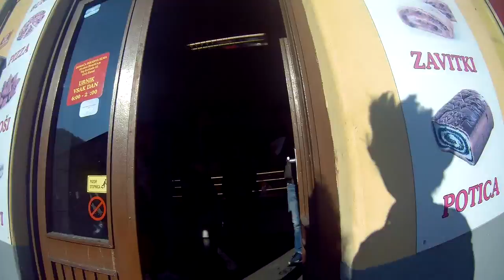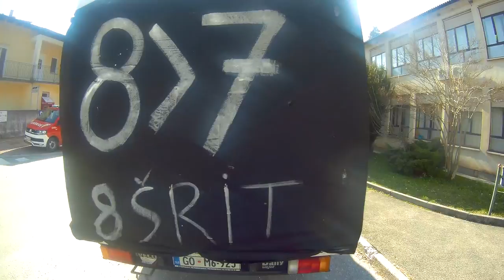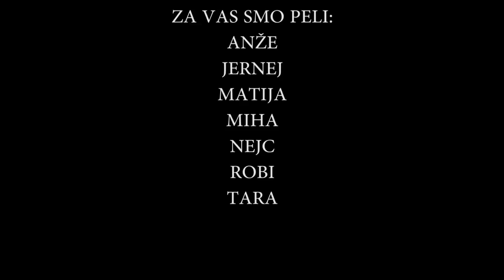8 ŠRIT - World Tour || PUST18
8 ŠRIT - World Tour

Pesem : Odprava Zelenega Zmaja - Dan Ljubezni